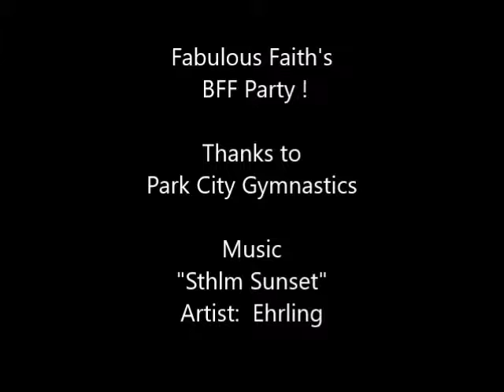Fabulous Faith's BFF Party / June 18, 2017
Faith invited her best friends to celebrate her ninth birthday at Park City Gymnastics, where she attends her Sunday gymnastics class.

Of course there was pizza and cake and lots of fun.

And there was a doting daddy to capture it all on video.

Thanks to the staff at Park City Gymnastics and the parents of Faith's Best Friends Forever.

-- joel landy